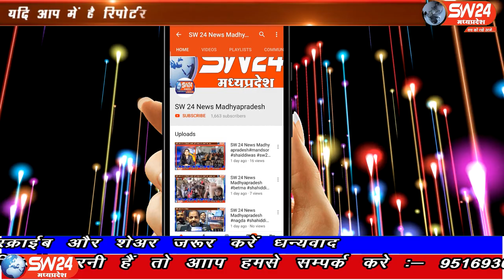SW 24 News Madhyapradesh#vidisha#09.05.2020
sw sw24news sw24newsmadhyapradesh livenews news24लॉक डाउन में राहत और शराब दुकान खोलते ही दुर्घटनाओं का ग्राफ फिर से बढ़ने लगा है। एक सड़क हादसे में तीन लोग घायल हो गए। जिन्हें तत्काल 100 डायल ने पठारी अस्पताल में भर्ती कराया। पठारी अस्पताल में बमुश्किल प्राथमिक उपचार मिल सका।
विदिशा से आशीष सहेले की रिर्पोट।